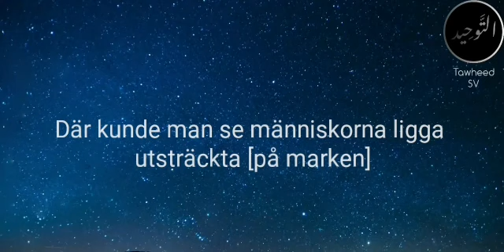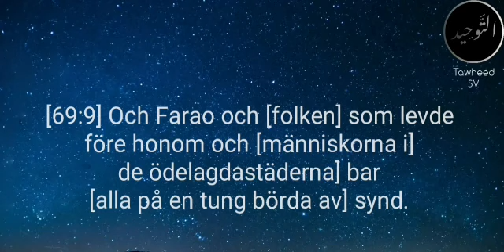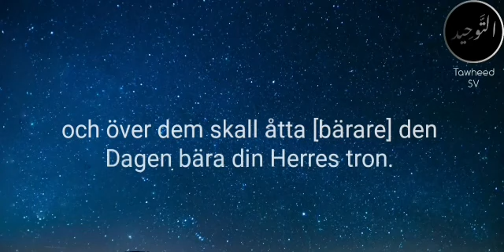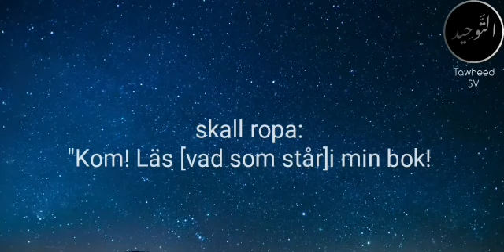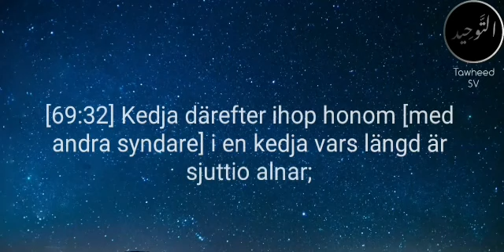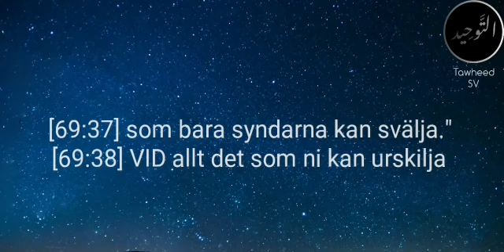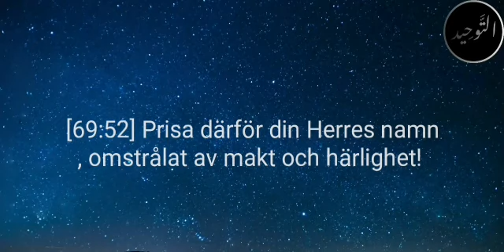Surah Al Haqqah | Abdul Aziz Zahrani | Känslosam recitation | svensk text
Surah al haqqah reciterad av Abdul Aziz Zahrani. Väldigt känslosam och rörande recitation. Svensk text